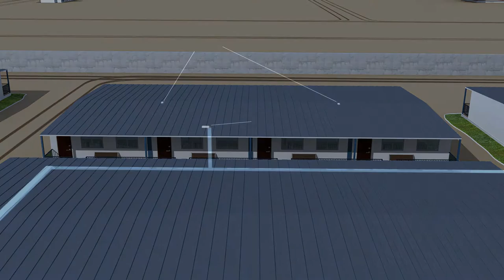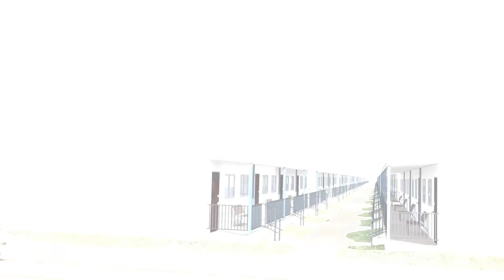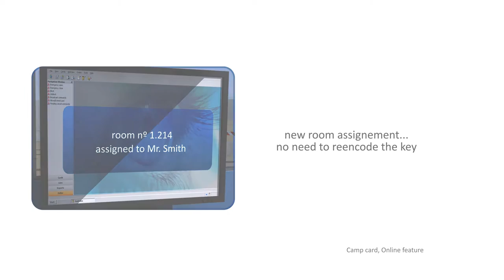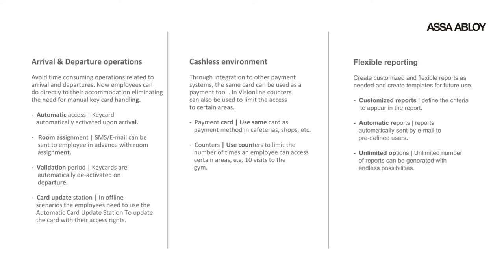Workforce accommodation - ASSA ABLOY Hospitality solutions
ASSA ABLOY Hospitality offers solutions for workforce housing facilities for the oil, gas and mining industry. One system to control access to resident apartments, storage and also energy management. One central point for a high security, cost effective facility.